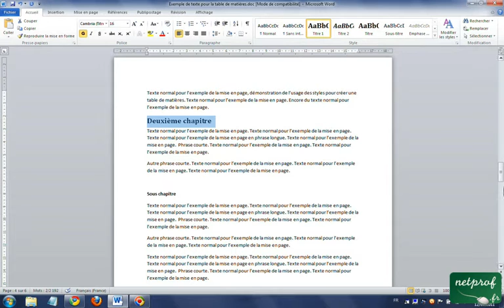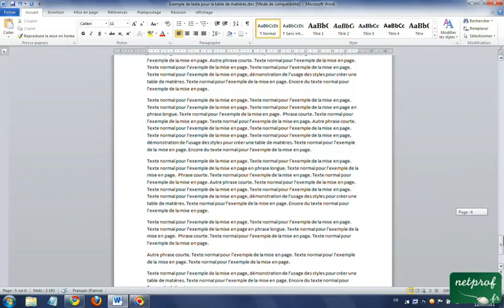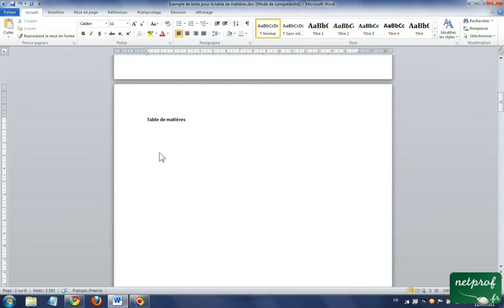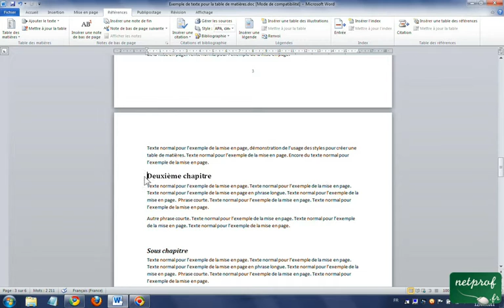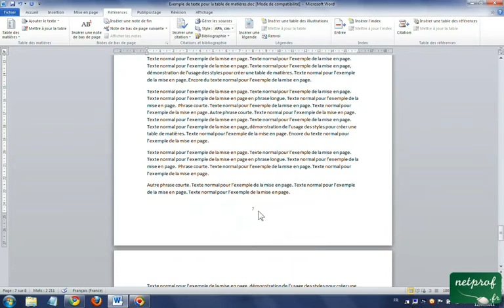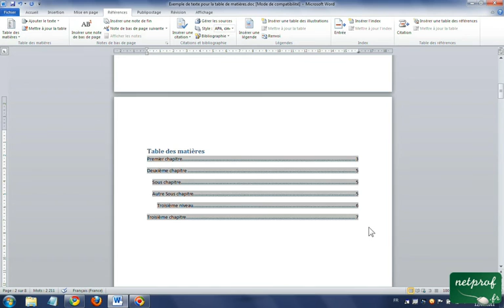Word Table de matières